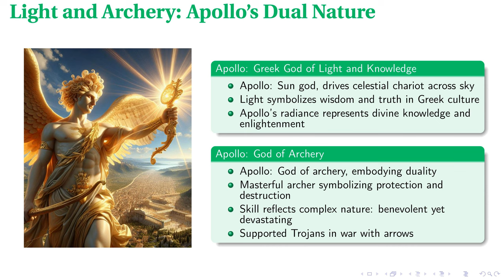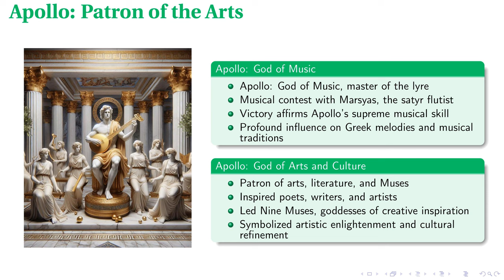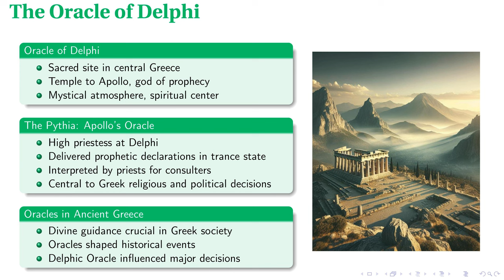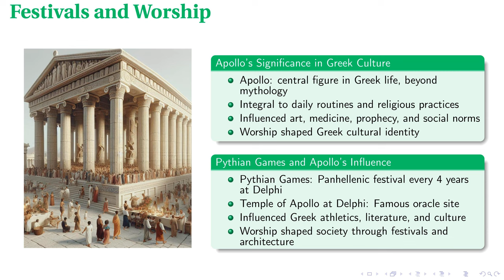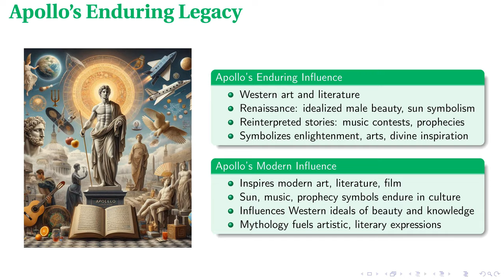Apollo: God of Sun and Divine Arts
In pursuit of generating educational material for training this is a completely automatically made presentation made with the help of OpenAI, Anthropic, and Eleven Labs APIs and audited for accuracy by a human.

This lecture offers a comprehensive exploration of Apollo, the multifaceted Greek god associated with light, arts, and prophecy. It delves into his varied roles, from driving the sun chariot to serving as the patron of music, revealing his profound impact on Greek culture and beyond. The lecture covers Apollo's symbolic significance in Greek society, highlighting how his associations with reason, prophecy, and artistic expression shaped cultural values and social norms. Additionally, it examines the Oracle of Delphi, Apollo's relationship with the Nine Muses, the Pythian Games, and his mythological narratives, demonstrating Apollo's enduring legacy in Western art, music, and literature.

00:00 - Intro
00:22 - Apollo: The Multifaceted God
01:04 - Light and Archery: Apollo's Dual Nature
01:56 - Apollo: Patron of the Arts
02:39 - The Oracle of Delphi
03:28 - Apollo's Divine Relationships
04:06 - Festivals and Worship
04:46 - Apollo's Enduring Legacy
05:21 - The Many Faces of Apollo: Review